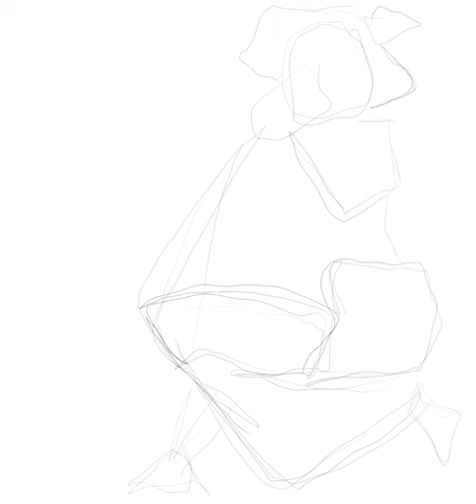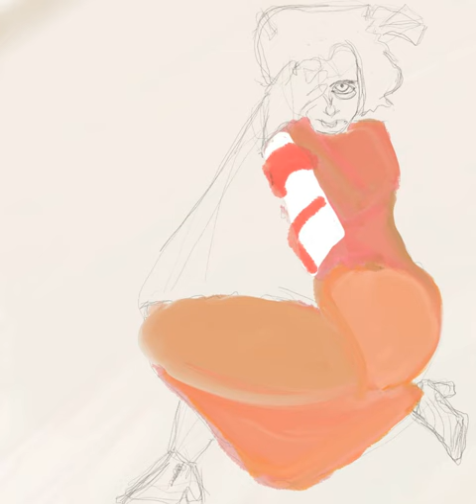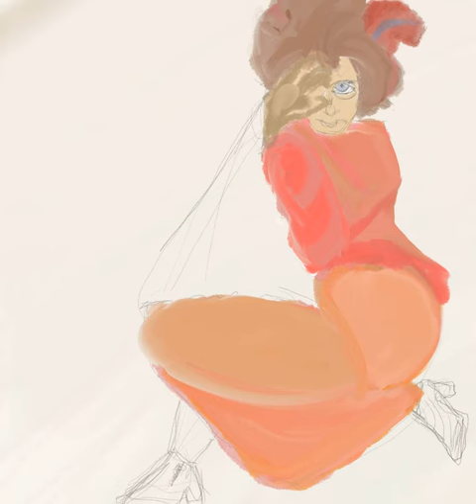Kneeling Female in Orange- Red Dress💃 - Egon Schiele- Timelapse Painting